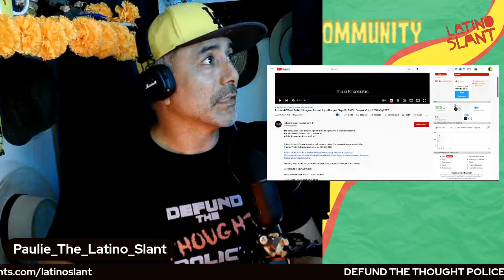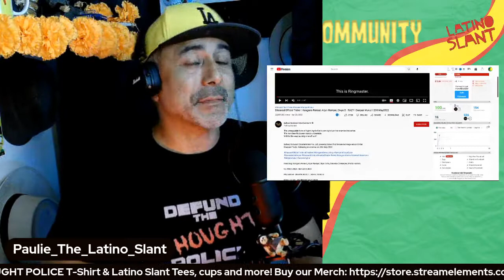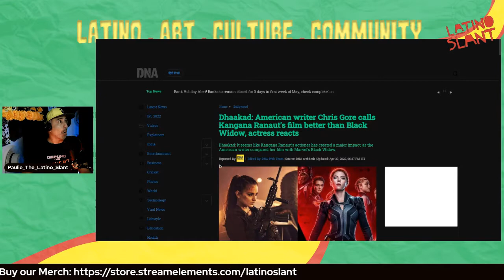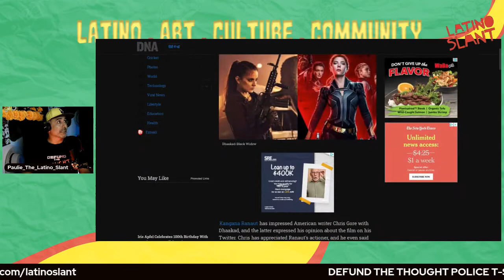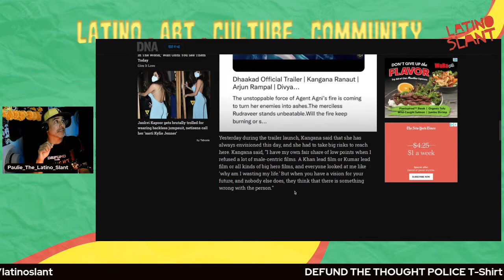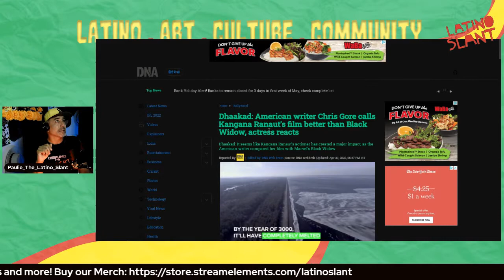DHAAKAD Trailer Reaction! | The Latino Slant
Paulie reacts, wow!

DEFUND THE THOUGHT POLICE T-Shirt & Latino Slant Tees, cups and more!

Love what you see? Support the Slant directly, PAYPAL TIP aqui!